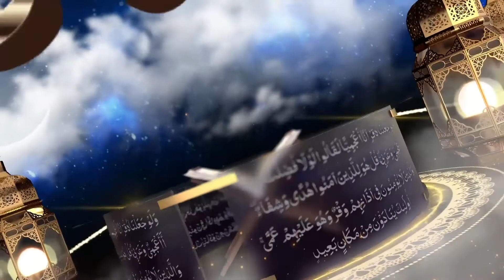Tafsiir | Darsiga 433: An-Nisa 15